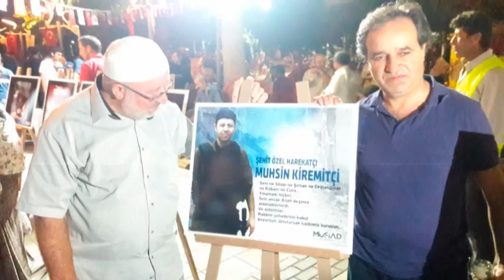ŞEHİTLER SLAYTI 1